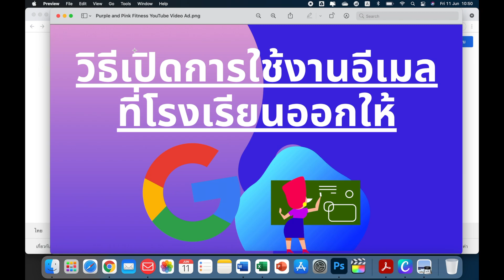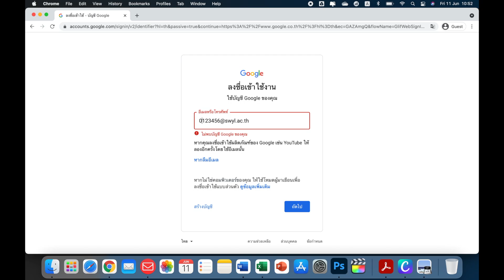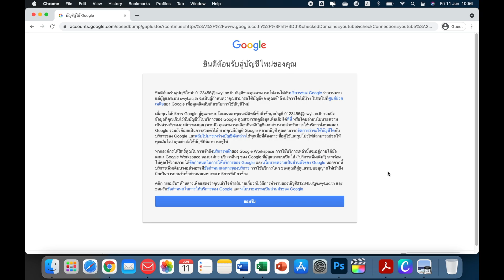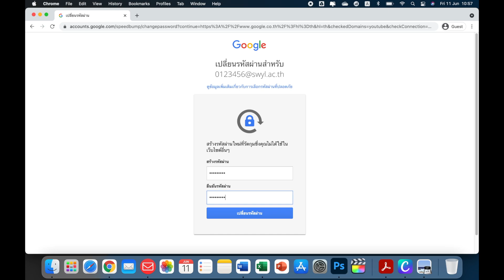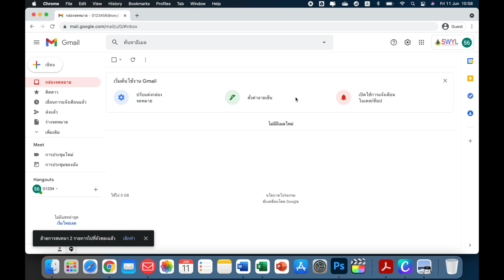การเปิดการใช้งานอีเมลโรงเรียน